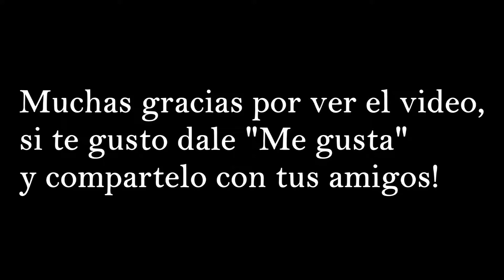Futari Wa Pretty Cure - TSUBOMI (Sub-Español)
Nombre de la canción: TSUBOMI (Capullo de flor).
Anime: Futari Wa Pretty Cure.
Cantante: Yukana (Honoka Yukishiro).
Album: Futari wa Pretty Cure Vocal Album 2 VOCAL RAINBOW STORM!! ~I Want to Become Light~
Tipo de canción: Character Song.